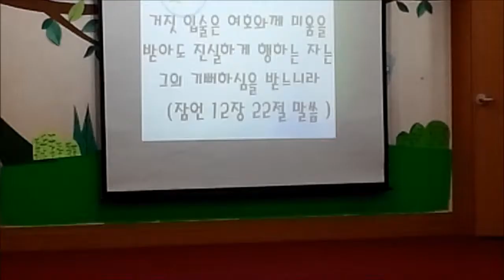20140914 동천교회 유치부 풀영상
20140914 동천교회 유치부 풀영상